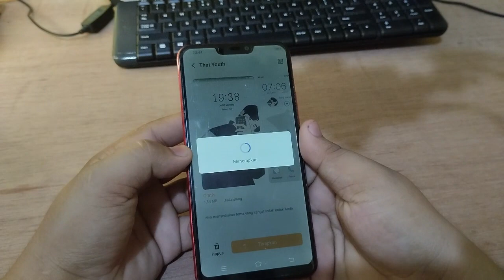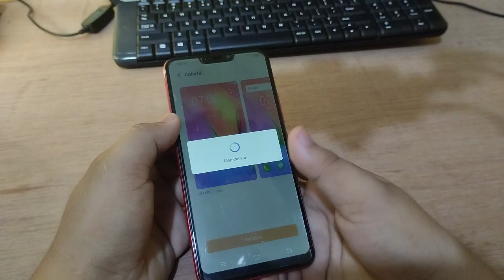Cara mengubah Tema Sistem Di Hp Vivo Y83 Y85 terbaru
"Terima kasih"